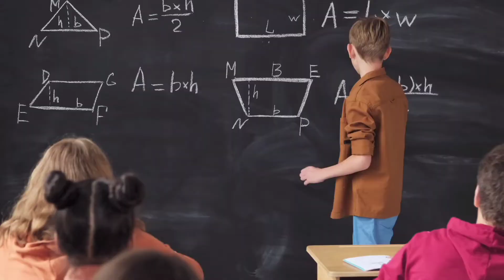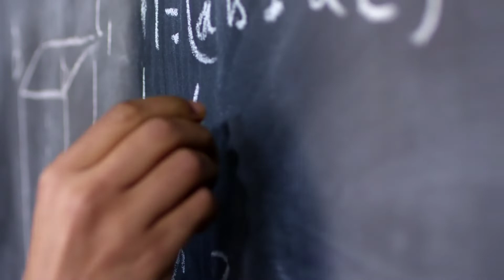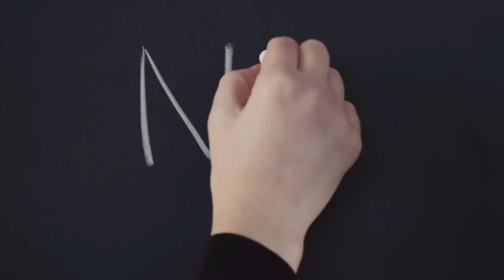संघर्ष से सफलता की कहानी | Frederick Douglass | slavery system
THE INFORMATION CONTAIN IN THIS VIDEO IS TRULY FOR ENTERTAINMENT & INFORMATION PURPOSE ONLY. ANY AND ALL INFORMATION PERCEIVED FROM THIS VIDEO THROUGH VISUAL VERBAL OR WRITTEN ARE JUST FOR REFERENCE TO UNDERSTAND THE TOPICS. IT MAY CONTAIN STRONG LANGUAGE. THERE IS NO PURPOSE TO HARM, INJURE OR DEFAME ANY PERSON, BODY OF PERSONS ASSOCIATION, COMPANY OR ANYONE. THIS VIDEO IS NOT INTEND TO SPREAD RUMOURS, OFFEND OR HURT THE SENTIMENTS OF ANY RELIGION.

COMMUNITIES, INDIVIDUALS, OR TO BRING DISREPUTE TO ANY PERSON (LIVING OR DEAD), IMCURIOUS AND THE PRODUCTION COMPANY OF THIS VIDEO DO NOT ACCEPT ANY RESPONSIBILITY OR LIABILITY FOR THE ACCURACY.CONTENT. COMPLETENESS, LEGALITY OR RELIABILITY OF THE INFORMATION CONTAINED IN THIS VIDEO THE VIEWER SHOULD ALWAYS DO THEIR OWN DILIGENCE AND ANYONE WHO WISHES TO APPLY THE IDEAS CONTAINED IN THIS VIDEO TAKES FULL RESPONSIBILITY FOR IT AND IT IS DONE AT THEIR OWN RISK AND CONSEQUENCES, THE CONTENT AND RESULT YOU WANT TO ACHIEVE FROM THIS VIDEO IS TOTALLY DEPENDENT ON YOUR DEDICATION, BELIEFS, DETERMINATION, ABILITY, APPLICATION, AND UNDERSTANDING OF THE TOPICS. IMCURIOUS AND THE PRODUCTION COMPANY OF THIS VIDEO DO NOT TAKE RESPONSIBILITY FOR ANY DIRECT, INDIRECT, IMPLIED, PUNITIVE. SPECIAL INCIDENTAL OR OTHER CONSEQUENTIAL DAMAGES ARISING DIRECTLY OR INDIRECTLY ON ACCOUNT OF ANY ACTIONS TAKEN BASED ON THIS VIDEO IMCURIOUS AND THE PRODUCTION COMPANY OF THIS VIDEO DO NOT TAKE ANY RESPONSIBILITY FOR ANY RESULTS VIEWER'S DISCRETION IS ADVISED